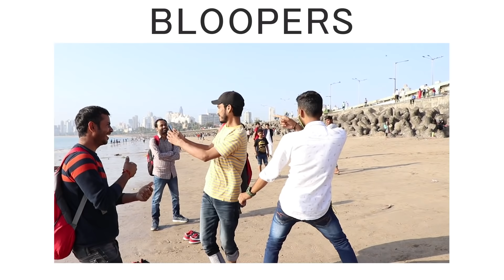TikToK Celebrity Prank | Pranks in India | YoutubeWale Pranks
Looking at the popularity of TikTok Nowadays, we thought to bring a complete Prank making tiktok with strangers as they are Celebrity. Hopefully you will love the reaction :) Keep supporting and keep loving :)

Our crew:- 'Prankster SOMESH SINGH',
                   Vikas Pal,
                   Aman  Mishra,
                   Anand Yadav,

Camera :- Dhananjay (D.K.)